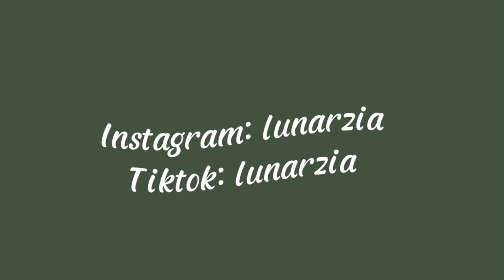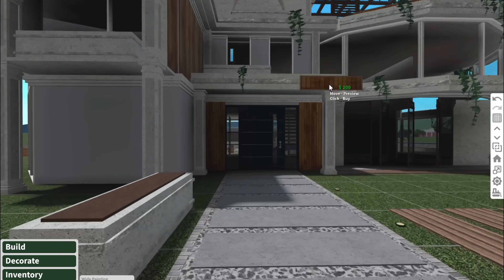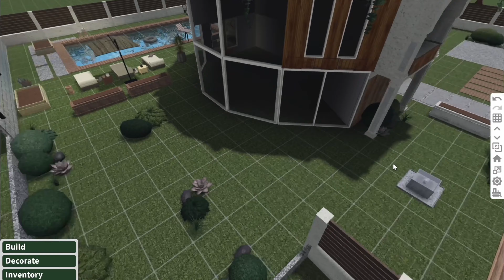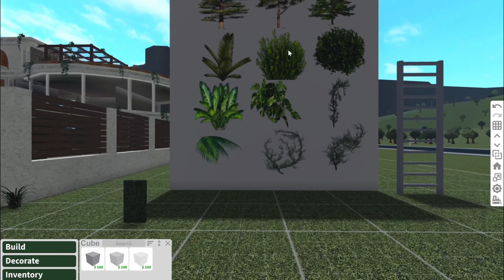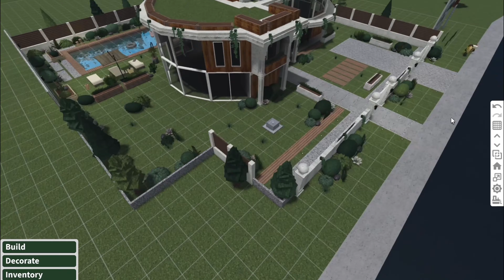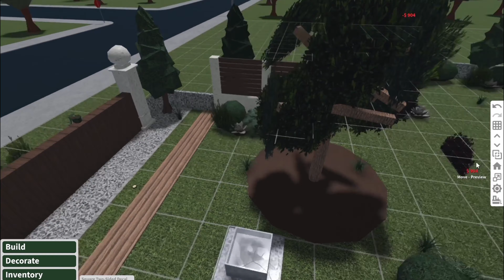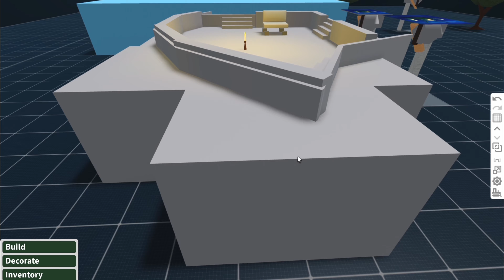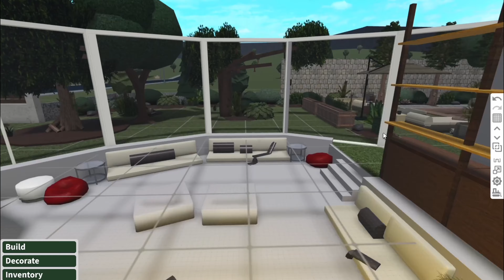Bloxburg: Eco Modern Home | Speedbuild | Part Two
Hello, everyone! Sorry I posted this so late, I should have posted this weeks ago but I was too busy because of school and my mental health and other stuff but now here it is! Thanks for being patient :) I love you guys.

ps. I now put the decal codes in the description!
pps. You may always slow the video down by clicking the three dots and altering the speed if you feel it is too quick for you to follow.

The parts of this build will be in my "Eco Modern Home" Playlist!

There will be 4 parts for this build!

Price: 1.4M

House Info:
3 Bedrooms
3.5 Baths

Game Passes Used:
Advanced Placement
Multiple Floors

Music is from Lukrembo!

Enjoy Building!